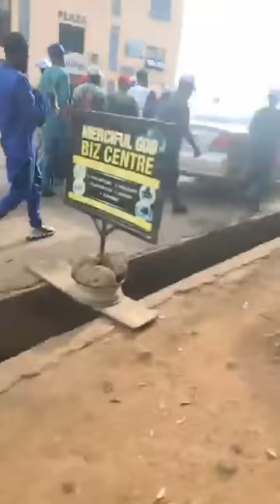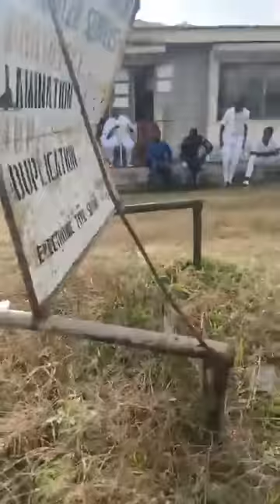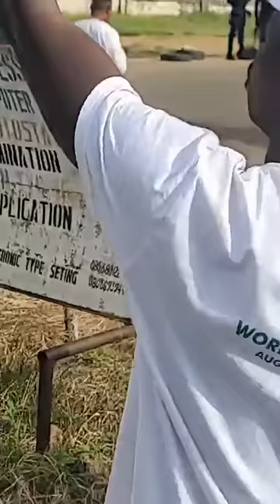TaniOlohun live in court today